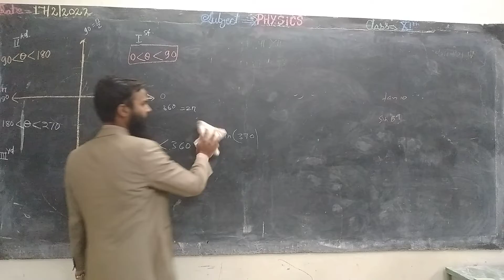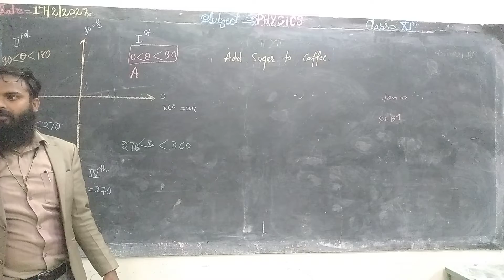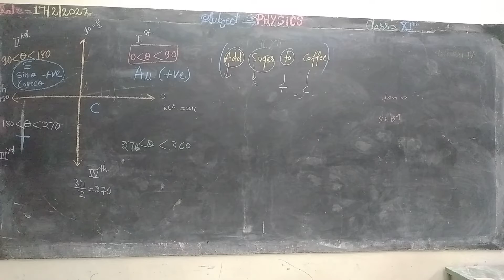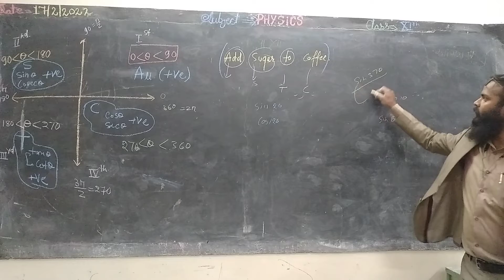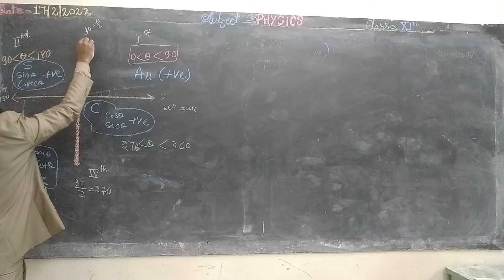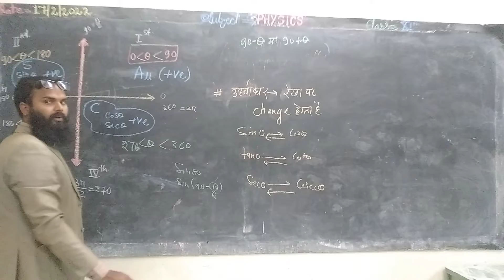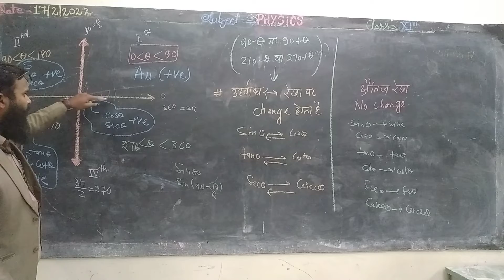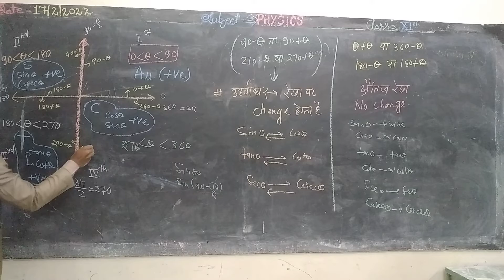11th part 3 mathematically problem